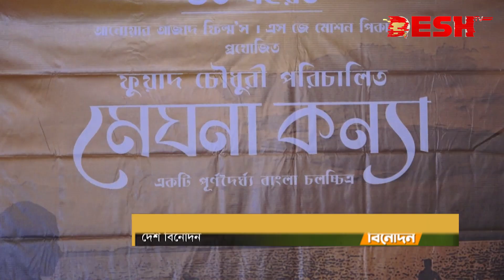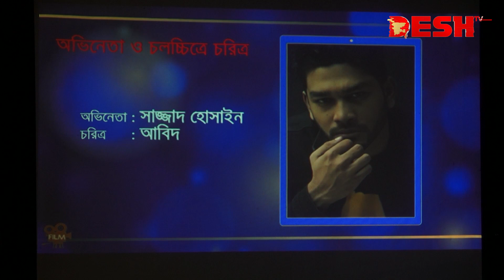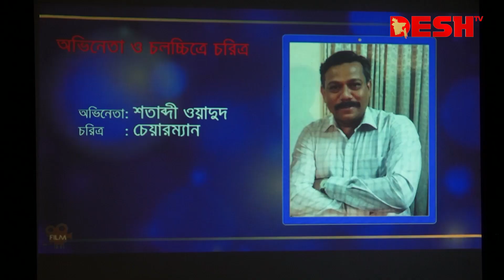নারীর সংগ্রামের গল্প 'মেঘনা কন্যা' | দেশ বিনোদন | Desh TV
42, Shaheed Sangbadik Selina Parveen Sarak, Malibag 1217 Dhaka, Dhaka Division, Bangladesh